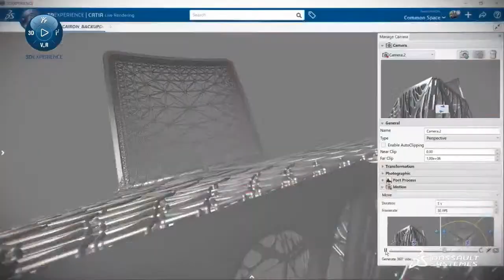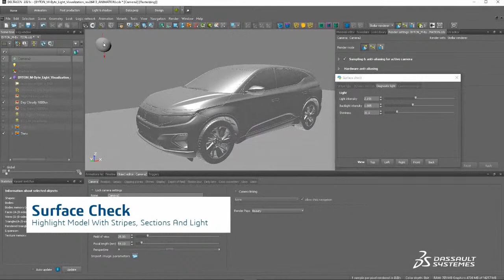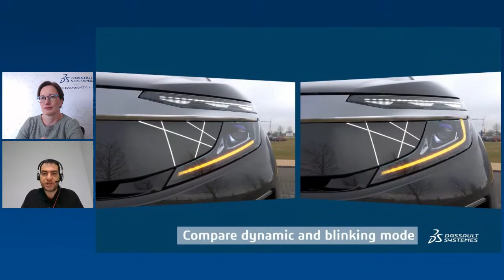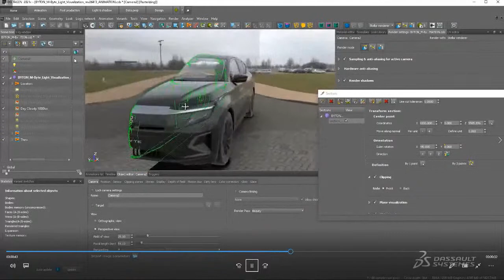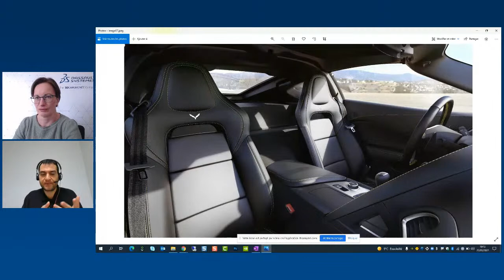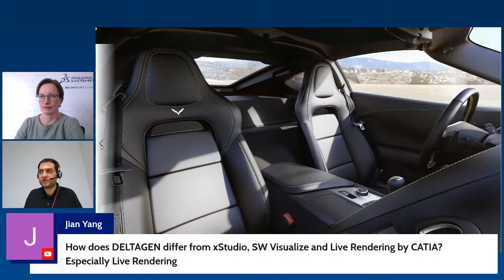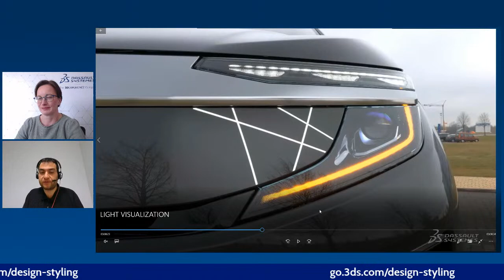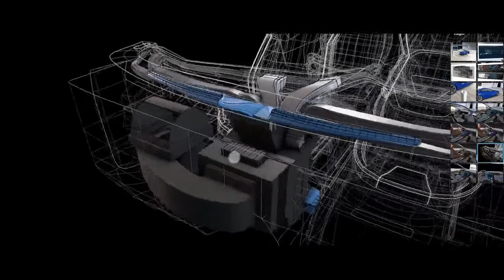[CATIA Design Talk] DELTAGEN | Live-Like Product Visualization at its Best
In this CATIA Design Talk, we want to focus on 3D visualization and how it can improve design & engineering. I will speak with Ugo Barba-Lata, our CATIA Design Expert, specialized on VR & visualization about DELTAGEN.
DELTAGEN is a powerful, automated, 3D visualization pipeline that enhances design, engineering, and marketing in real-time. Rapid virtual prototyping accelerates product design and generates premium marketing content for nearly any campaign scenario: offline, online, and immersive.

Ugo will show us how we can use DELTAGEN to enhance your design and engineering process and he will answer all your questions about visualization on the 3DEXPERIENCE platform.

Discuss with us in our community